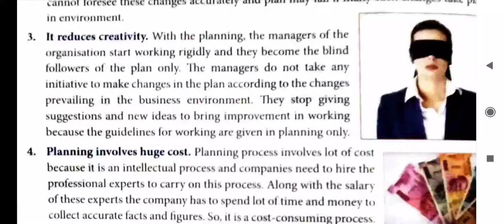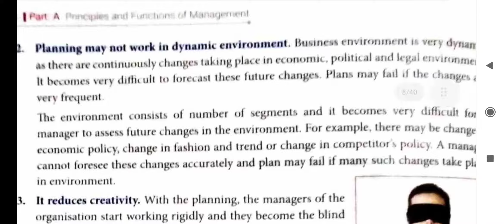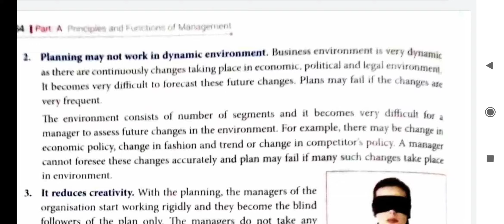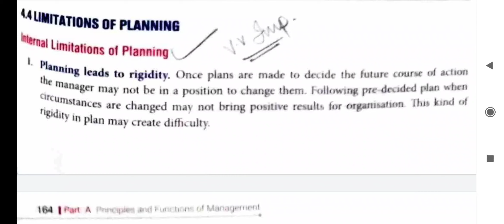Limitations of Planning Part 2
Limitation # 1. Planning Leads to Rigidity:
Though plans are prepared for the future but they draw framework for managers to follow a specific path with an aim to achieve specific goals within a predetermined time period. The pre-decided plans decide the future course of actions and thus lack flexibility to adapt the changed circumstances, which may at times be against organisational interest.

Limitation # 2. Planning may not Work in a Dynamic Environment:
The dimensions of business environment are ever changing and business enterprises have to adapt all the changes as and when they happen. Many times, it is difficult to foresee and assess the changes accurately and prepare plans accordingly.

For example – There is change in government and the new government all of sudden imposes ban on imports from Bangladesh. In this case, all plans of the companies importing from Bangladesh will fail. They need to look for another source for supply of products or plan another line of products.

Limitation # 3. Planning Reduces Creativity:
ADVERTISEMENTS:

Usually plans are drafted by a group of people at top level of management and implemented by all. At middle and supervisory level of management, the managers are responsible for execution of plans, they are neither consulted while drafting the plans nor allowed to deviate from the framework. As a result, employees prefer to follow as directed and make no efforts to find better alternatives or newer methods to perform same functions. This reduces creativity and the desire to be innovative among employees.

For example – Rohit, a supervisor in a factory is given a predetermined production schedule and the method to be followed. Rohit knows that if one more worker is employed the productivity will improve but he does not act upon as the production manager has told him to do as pre-planned.

Limitation # 4. Planning Involves Huge Cost:
Formulation of plans involves collection of data, checking its accuracy and analysis and evaluation of data by professionals and experts. Lot of meetings and discussions are also required to check the viability of plans. All these activities involve money in terms of professional, legal and other incidental charges. There are times when benefits from plans are lesser than the cost incurred to draft plans.

Limitation # 5. Planning is Time Consuming:
Formulation of plans requires collection and analysis of data, discussions with professionals, top level management or any other concerned people. All this involves lot of time. At times, due to non-availability of people there may be delay in finalization of plans leaving little or no time for its implementation.

For example – Meditech Services has plans to hold health check camps on World Diabetic day. The sales manager has given his plan to the owner for approval. However, the owner gave his approval, just a day before the scheduled day. As a result, the manager could only organise four camps against 20 camps planned.

Limitation # 6. Planning does not Guarantee Success:
The success of an organisation depends on how effectively the plans are formulated and how efficiently they are implemented. Even if managers rely on plans, which were previously tried and tested successfully, the results may not be the same due to changes in business environment.

Therefore, managers must consider all the changes in the business environment while drafting plans to achieve desired results. Plans may be drafted very carefully considering all the factors yet due to the dynamic nature of business environment the plans may not give desired results. Thus, plans do not guarantee success.

From the above discussions, you may think that when there are so many limitations then why plan. But let me tell you planning is not at all a useless exercise. It may not provide solution to all the problems but yet it is a very important managerial tool which provides base for analysing future course of action and gives directions to the entire organisations for achieving organisational objectives and goals.

Limitations of Planning – Unreliability of Forecasts, Planning Delays Actions, Planning is Expensive, Organizational Politics, Rigidity, Misdirection and a Few Others
No doubt that planning is very much essential to carry out various business activities effectively to reach organizational goals.

No doubt that planning is very much essential to carry out various business activities effectively to reach organiz.